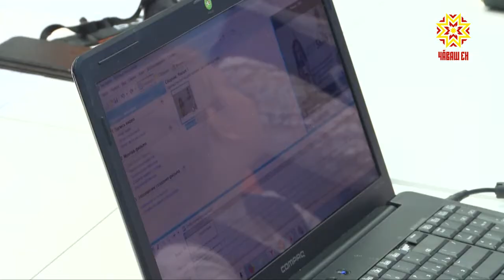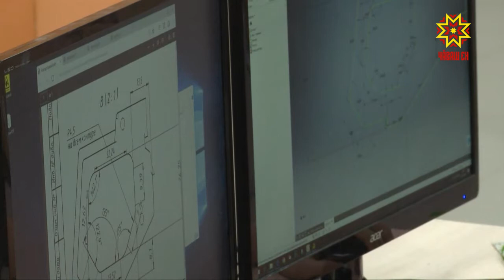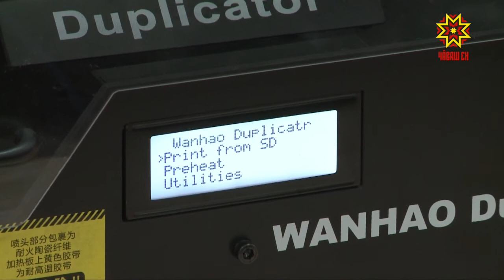Региональный чемпионат JuniorSkills стартовал в столице Чувашии.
На чемпионат прошли около 100 школьников от 10 до 17 лет. В ближайшие три дня юные профессионалы будут создавать роботов, проводить лабораторные химические анализы, заниматься аэрокосмической инженерией. По аналогии с чемпионатом JuniorSkills впервые организовали фестиваль компетенций KinderSkill.